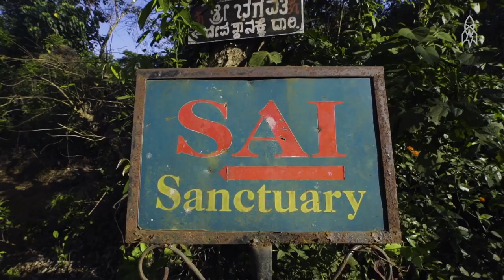This Couple Nursed a Rainforest Back to Life